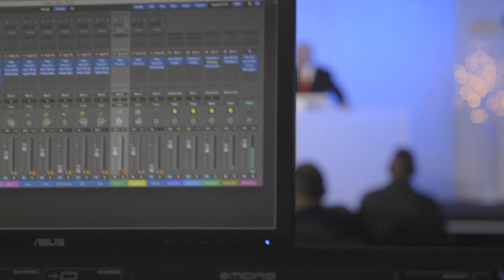Welcome to Renewal Chapel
Welcome to Renewal Chapel in Huntington, WV. The vision of Renewal Chapels is to create a community of authentic believers and to witness a city transformed by the life-changing reality of the gospel as people come to know Jesus as their Lord and Savior.